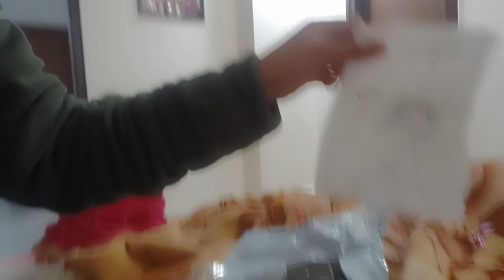birthday blog||मां aa gyi||काल शर्प दोष की हो गई पूजा।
Rekha Adira vlogs